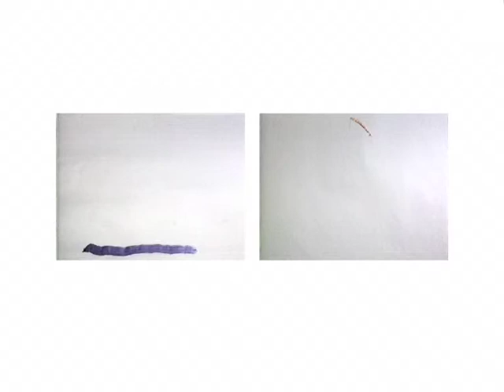Polyphones Präludium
Videonotation auf 2 Monitoren
Studienwoche für zeitgenössische Musik, Lüneburg 1986
Produziert mit Kameraschnitt auf U-Matic.
Digitalisiert 2005 (Glitches nicht beabsichtigt geschuldet den alten U-Matic Magnetbändern).
UA Frühjahrskurse für Neue Musik und Musikerziehung Darmstadt 1986. Interpretiert durch Vaius Duo (Helmut W. Erdmann, Peter Schatt)